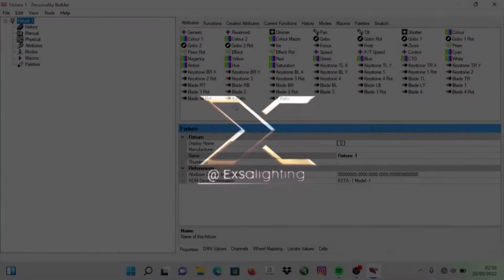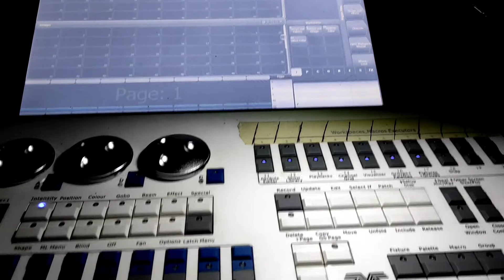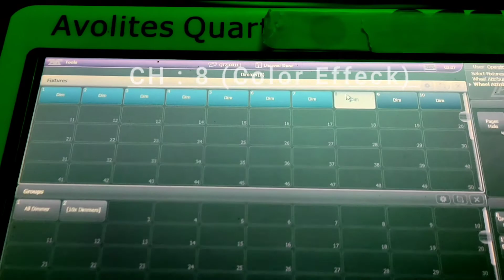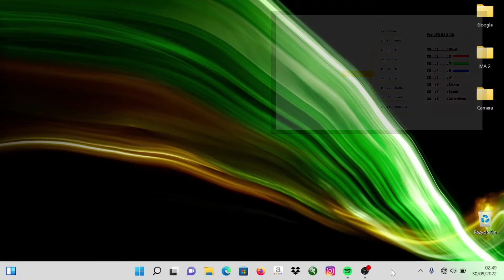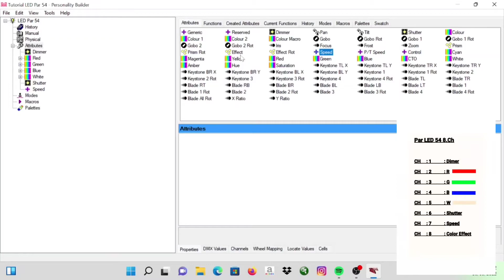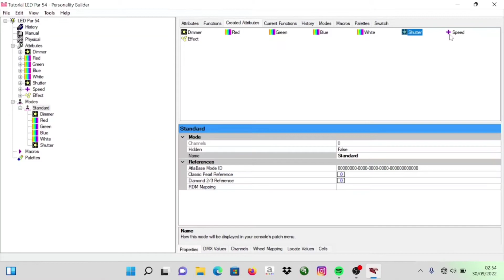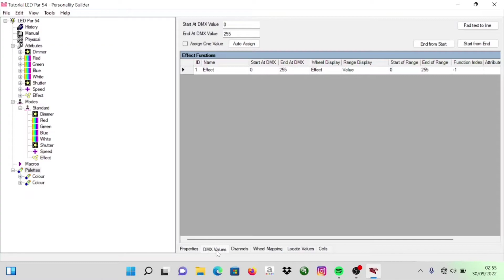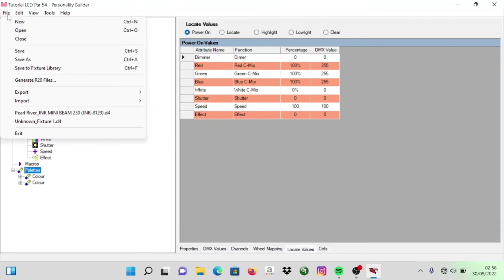Basic personality builder part1 avolites indonesia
COLOR PICKER
    Untuk membuat color picker sendiri kita harus bisa membuat creator macro dan image
            cara paling sederhana untuk memplajari color picker kita harus punya file macro yang sudah jadi dan kita bisa plajari dari file tersebut dengan di bekali basic macro yang kita punya
    Dengan mendapat kan file macro yang sudah jadi kita sudah bisa membuat color picker
         untuk mendapat file macro dan image nya silahkan klik link dibawah